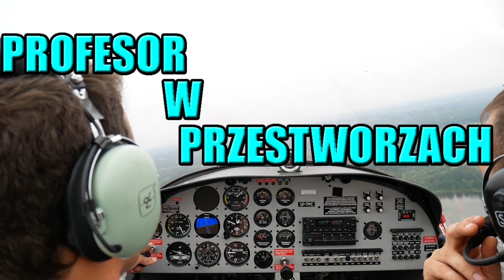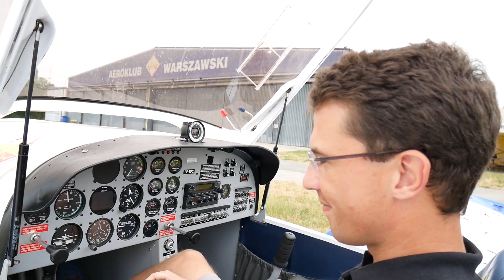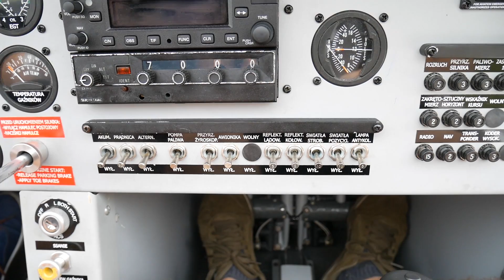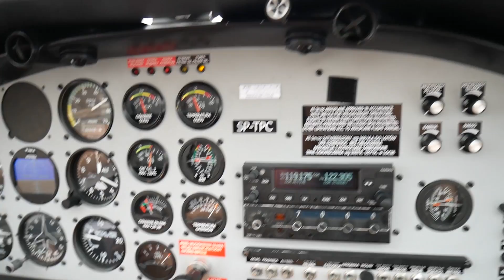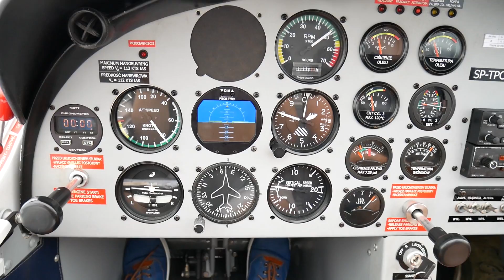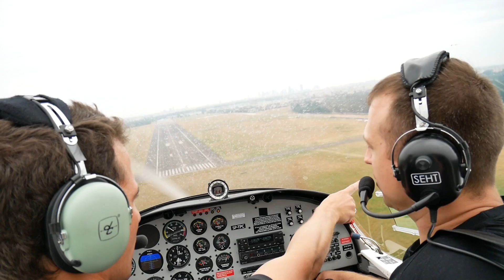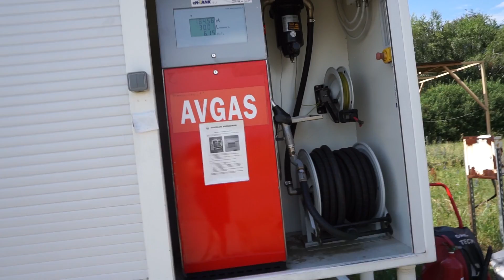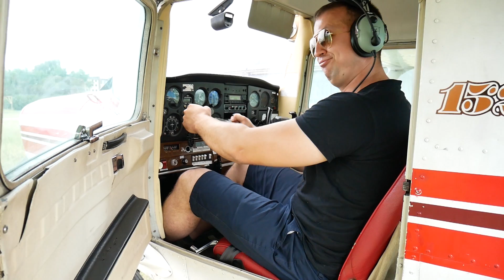PROFESOR W PRZESTWORZACH, LOT NAD WARSZAWĄ, DO CZEGO SĄ GUZIKI W SAMOLOCIE.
Siema.
Dzisiaj macie relację z tego jak prof. poleciał w chmurki, przy okazji poznacie Mateusza prawdziwego pasjonata lotnictwa, dzięki któremu ten materiał powstał, tak swoją drogą myślę że jeszcze kiedyś polatamy hehe.
Zapomniałem o tym wspomnieć w filmie bo latanie plus nagrywanie Vloga było nieco męczące. Latanie zostaje wryte w mózg Chrisa na stałe tak jak górskie wędrówki i jazda motocyklem.
Już wkrótce więcej materiałów technicznych i w tym kolejne sekcje zwłok.Przepraszam też za ten zasyp Vlogów ale ściany w nowym warsztacie jeszcze nie pomalowane i wstyd było nagrywać.
Pozdro!

Wsparcie kanału.
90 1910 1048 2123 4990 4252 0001
albo